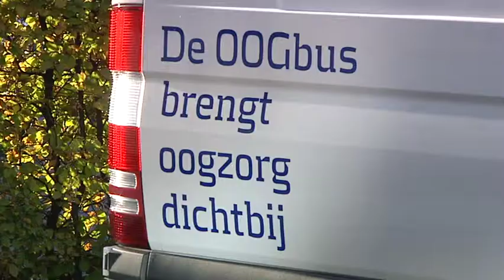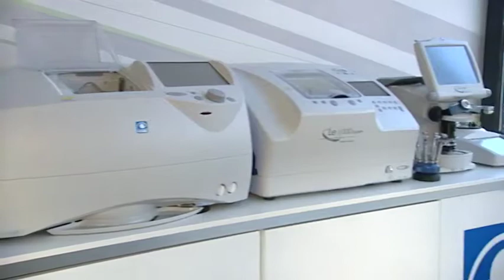Innovatie in de zorg, RTL7, Laméris Ootech en het OZR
Lameris Ootech en het Oogziekenhuis Rotterdam over innovaties in de zorg